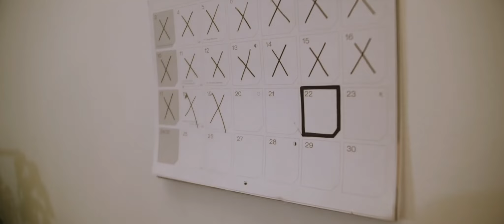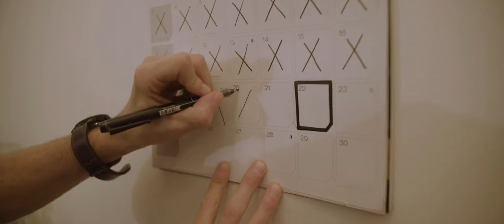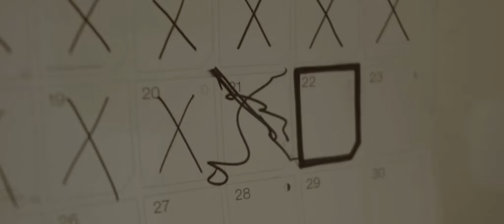Scotché - Court-métrage Horreur (48HFP de Lyon - Prix du Meilleur Montage)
Film réalisé dans le cadre du 48 Hour Film Project de Lyon 2020.

Genre imposé : Thriller/Suspens
Eléments imposés :
- Le personnage s'appelle Jean/Jeanne Reynet.
- Il/elle fête son anniversaire.
- Un objet en forme d'étoile doit apparaitre.
- La phrase "On s'est déjà vu non ?" doit être dite.

• Synopsis :
À l'approche de son anniversaire, Jean fait des cauchemars récurrents.

Écrit et réalisé par Anthony Marzin et Pictural Things

• Actrices et acteurs :
Jean Reynet - Anthony Marzin
La collègue - Mylène Debord
Le collègue - Florian Lidin
Muriel - Leatitia Waselynck

• Équipe :
Réalisateur - Anthony Marzin
Assistant réalisateur - Florian Lidin
Image - Maxime Roedel
Direction artistique - Alexis Antoine
Son - Florian Lidin et Alexis Antoine
Maquillage - Leatitia Waselynck
Montage - Anthony Marzin et Florian Lidin
Mixage son - Kinane Moualla
Musique composées par Charlie Sangnoir

• Remerciements :
Supernatifs, Tom, Camille, Silo et Mathilde

PICTURAL THINGS ©️ 2021